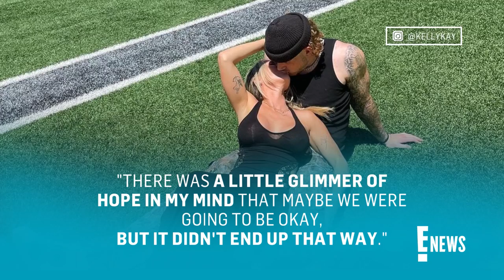Spencer Webb's GF Kelly Kay Recalls Him Dying in Her Arms | E! News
Nine months after Oregon Ducks football player Spencer Webb's death, his girlfriend Kelly Kay opens up about the tragedy of that harrowing day. Listen.